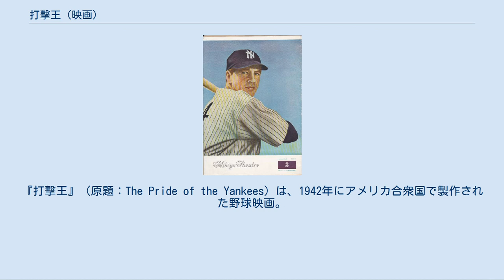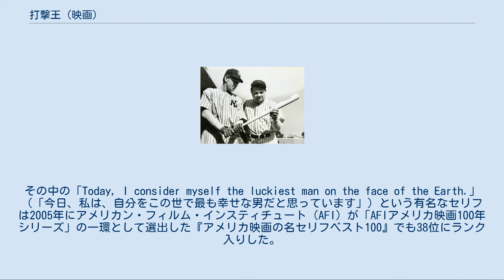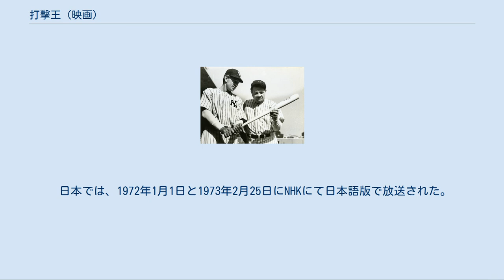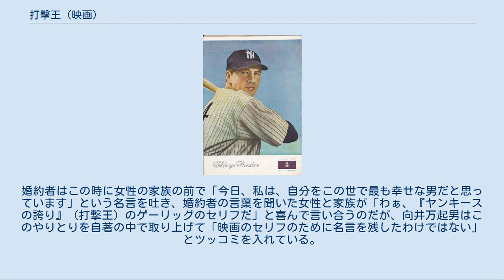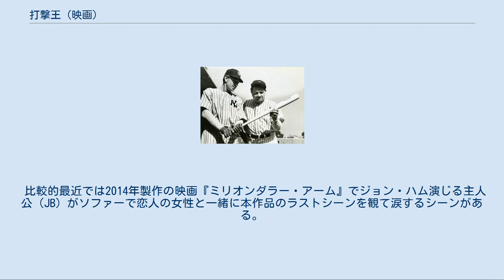打撃王 (映画)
『打撃王』（原題：The Pride of the Yankees）は、1942年にアメリカ合衆国で製作された野球映画。
監督はサム・ウッド。
メジャーリーグベースボール（MLB）球団ニューヨーク・ヤンキースに所属した一塁手、ルー・ゲーリッグの一生を描いた伝記映画である。
第15回アカデミー賞には11部門にノミネートされ、このうちアカデミー編集賞を受賞した。
 ゲイリー・クーパーが謙虚で誠実なルー・ゲーリッグ役、テレサ・ライトが良妻賢母のエレノア夫人役、ウォルター・ブレナンがゲーリッグの素質を高く評価するスポーツ記者（サム・ブレイク）役、ダン・デュリエがゲーリッグを酷評するスポーツ記者（ハンク・ハンネマン）役を演じた。
また、ヤンキースで一緒にプレーしたゲーリッグのかつてのチームメイトの4人（ベーブ・ルース、ビル・ディッキー、ボブ・ミューゼル、マーク・コーニグ）とスポーツ解説者のビル・スターンも出演しており、本人が自分自身の役を演じている。
 当時のアメリカ合衆国の一般大衆から愛された国民的英雄であり、映画が公開されるわずか1年前に37歳の若さで死亡した「ヤンキースの誇り」ルー・ゲーリッグの生涯が劇的に描かれている。
筋萎縮性側索硬化症（ALS）は映画の公開後に「ルー・ゲーリッグ病」として一般大衆により広く知られるようになった。
映画で最も有名なシーンはゲーリッグが1939年にヤンキー・スタジアムで行ったお別れのスピーチの再現である。
その中の「Today, I consider myself the luckiest man on the face of the Earth.」（「今日、私は、自分をこの世で最も幸せな男だと思っています」）という有名なセリフは2005年にアメリカン・フィルム・インスティチュート（AFI）が「AFIアメリカ映画100年シリーズ」の一環として選出した『アメリカ映画の名セリフベスト100』でも38位にランク入りした。
 幅広い層の映画ファンの支持を獲得することを狙いとして、コメディやドラマだけでなく、ミュージカル・ナンバーの要素も取り入れられた。
その中でも女性の観客の獲得に主眼が置かれたためにプロ野球選手を題材にした映画ながら試合中の描写は少なく、ゲーリッグと彼の母親の繋がり、さらには彼の生涯の伴侶となるエレノア・トゥイッチェルとのロマンスが強調された。
結果的には映画評論家と一般大衆の両方に概ね好評を博し、サミュエル・ゴールドウィンがそれまでに手掛けた映画作品の中でも最高の収益を記録することになった。
 エレノア夫人を演じるテレサ・ライトはゲーリッグが夫人に実際にプレゼントしたブレスレットを映画の中で身につけた。
ゲーリッグ夫妻両者のお気に入りであったアーヴィング・バーリン作曲の愛の歌『オールウェイズ』も繰り返し流れ、映画の重要な構成要素となっている。
夫人はサミュエル・ゴールドウィンに30,000ドルで映画化の権利を売却したが、ゲーリッグの独特の癖をよく研究しているとしてゲイリー・クーパーの演技力の高さを絶賛している。
 ゲイリー・クーパーとベーブ・ルースのツーショット ルー・ゲーリッグは懸命に勉学に励んで息子にエンジニアになってほしいと願う古風な考えの母クリスティーナを持つアメリカ合衆国のコロンビア大学に通う学生である。
若者は優れた野球の才能の持ち主でもあった。
スポーツ記者のサム・ブレイクはゲーリッグの才能を見出し、メジャーリーグベースボール（MLB）球団ニューヨーク・ヤンキースに紹介しようとする。
直前に、ゲーリッグは所属する大学の友愛会のメンバーからダンスパーティーで知り合った女性、マイラ・ティンズリーと交わした会話のやり取りについて冷やかされ、感情を爆発させていた。
冷静さを失っていた彼はブレイクにかつがれているだけと勘違いして一度は断るが、ブレイクの言葉に偽りはなかった。
病気になった母の入院費を支払うためにヤンキースと契約してしまう。
父ヘンリーの助力を得て、人生の進路を変更したことを母に隠そうと必死に努力する。
 ゲーリッグはヤンキース傘下マイナーリーグ（MiLB）球団ハートフォードで活躍を重ね、ついにヤンキースに昇格した。